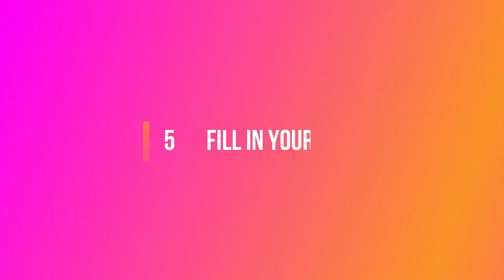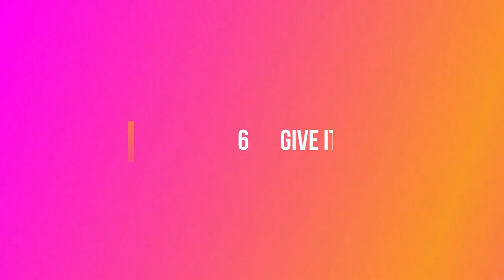How to apply lipstick perfectly | Lipstick Tutorial | How do I apply lipstick | Step by step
Hello,